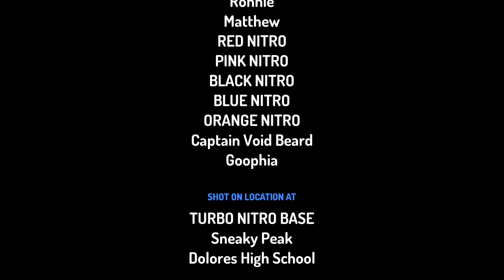BRAND NEW SHOW TURBO NITRO RANGERS 🏁 SEASON ONE EPISODE ONE NITRO MISSION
FIVE TEENAGE KIDS HAVE FOUND A HEADQUARTERS THAT HAS A NITRO WEEL ON IT CAPTIAN VOID BEARD HAS THEDING THE PLANET EARTH SO TO STOP HIM AND SAVE THE PLANET GET READY FOR THE RED BLUE PINK BLACK AND ORANGE NITRO RANGERS TO ZOOM IN AND SAVE GE WORLD